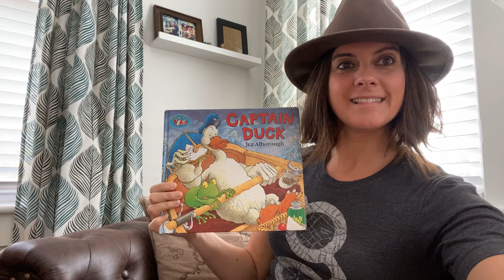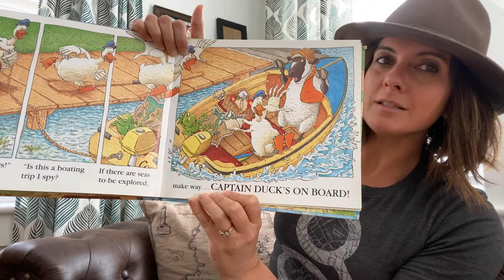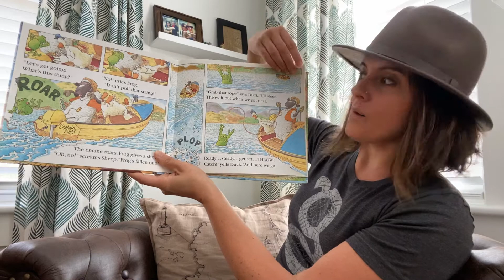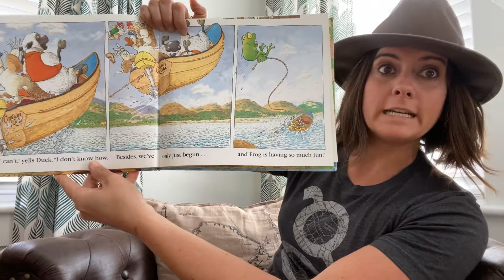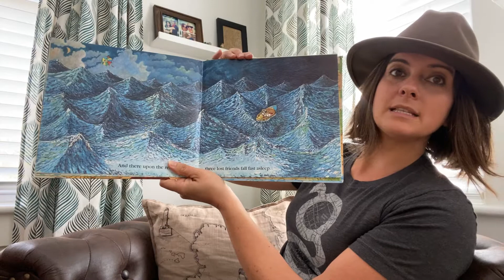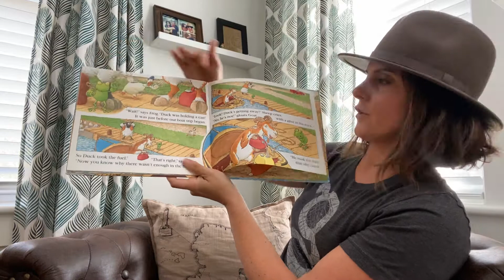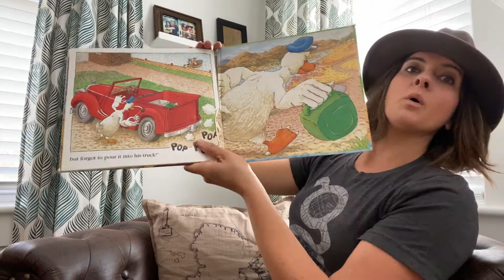Read aloud: Captain Duck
Book title: Captain Duck
Written and illustrated: Jez Alborough
Read by: Whitney Poitevint